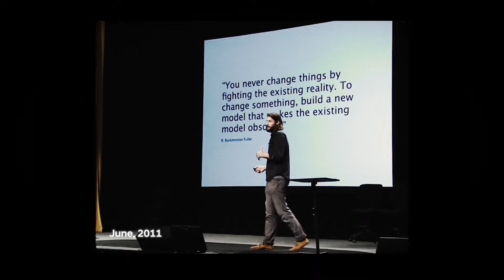Hyundai – Driving Toward a More Sustainable Future with David de Rothschild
For the last decade, adventurer and environmentalist David de Rothschild has been trying to push the plastics conversation. His relationship with Hyundai started in 2016 as both realized they shared a common understanding of our planet's future.

Today we live with a greater understanding of sustainability challenges – and with a host of solutions, too. IONIQ, Hyundai’s new electric line-up, utilizes sustainable materials that will allow the vehicle to perform with a much lighter footprint. By listening and learning from others, there’s an opportunity for the whole system to shift to a more sustainable way of being. If we join hands, sustainability for human progress is within our reach.

Branded documentary spot for Hyundai, released in November 2020.

Client: Hyundai Motor Company
Agency: CNN Create
Head of Production, CNN Create: Dan Epstien
Creative Director: Paul Moore
Director: Narghi Dotieva
Line Producer: Sejin Park
1st Assistant Director: Jonatan Sidwell
Production Manager: Rufus Elliott
Director of Photography: Ben Liddell
Sound Engineer: Rob Newman